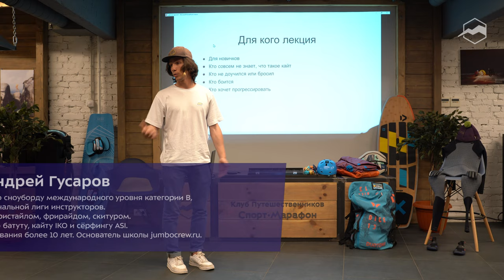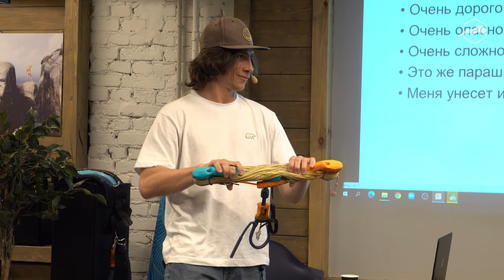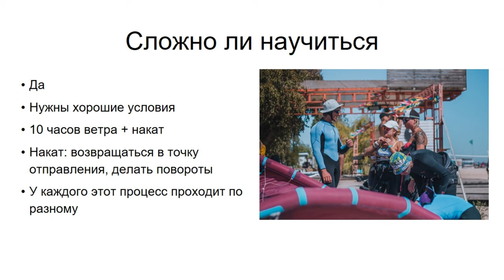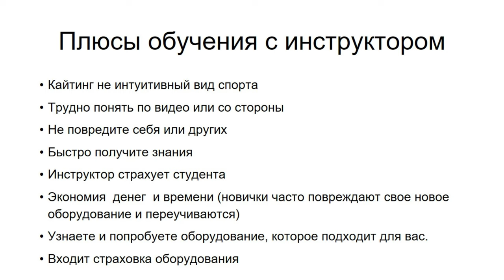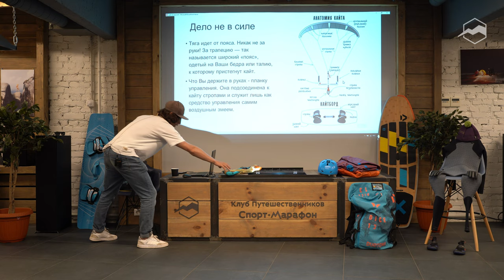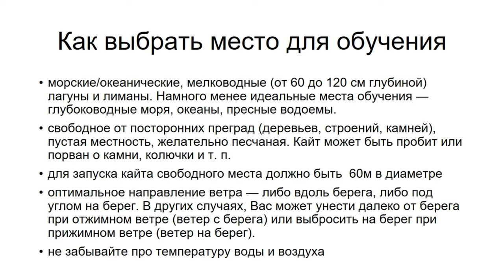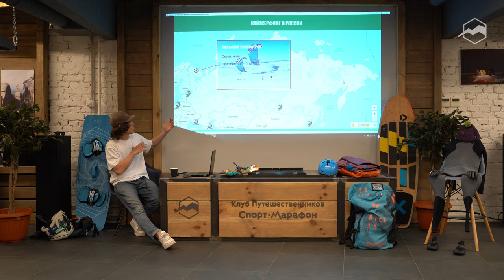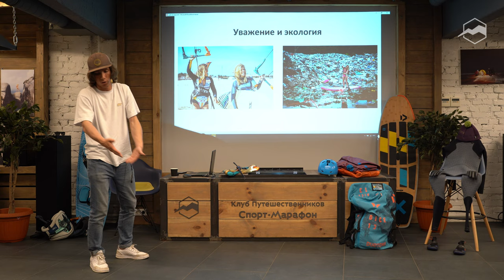Кайт — это просто!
Давно мечтали поменять пляжный отдых на модное спортивное увлечение, слышали от друзей или, возможно, сами стояли на кайте - «доске с парусом»? Кайт в жаркое время года особенно привлекает любителей активного отдыха. К тому же этот вид спорта позволяет подготовиться сноубордистам к лыжному сезону. И несмотря на то, что кайт ассоциируется с солнечными заграничными пляжами, в России тоже есть немало спотов для хорошего катания. И даже близ Москвы можно найти отличные места.

На лекции Андрей Гусаров, руководитель команды Jumbocrew подробно рассказал о лайфхаках катания на кайте, а также о местах для катания.

Подробно разобрали:
- Что такое кайт.
- Как начать кататься на кайте и с какого возраста уже можно.
- Как выбрать школу и оборудование.
- Как научиться быстро и безопасно управлять кайтом.
- Где самые ветреные места в России и мире.
- Где заниматься на кайте в Москве.
- Факторы, замедляющие обучение и основные ошибки.

Спикер:
Андрей Гусаров - инструктор по сноуборду международного уровня категории В, лектор национальной лиги инструкторов, студент RMGA. Занимается фристайлом, фрирайдом, скитуром. Инструктор по батуту, кайту IKO и сёрфингу ASI. Опыт преподавания более 10 лет. Основатель школы jumbocrew.ru.

00:00 Кайт - это просто
00:52 Что такое кайт, кайтсерфинг, кайтинг, сноукайтинг
02:13 Опыт спикера
02:53 Стили катания на кайте
05:38 Мифы
19:23 Сложно ли научиться
24:41 С чего начать
26:28 Выбор кайт школы
29:13 Плюсы обучения с инструктором
33:29 Из чего состоит обучение
35:59 На кайте может кататься любой
38:22 Дело не в силе
40:52 Что нужно для занятия
42:49 Залог быстрого обучения
44:25 Как готовиться и что помогает в обучении
48:41 Как выбрать место для обучения
51:24 Где и когда учиться
1:00:26 Идеальное место для обучения
1:02:19 Какой сезон выбрать, чтобы начать заниматься
1:02:58 Сколько стоит
1:04:03 Варианты начать
1:06:52 Чего ожидать после обучения и кто такие кайтеры
1:08:56 Уважение и экология